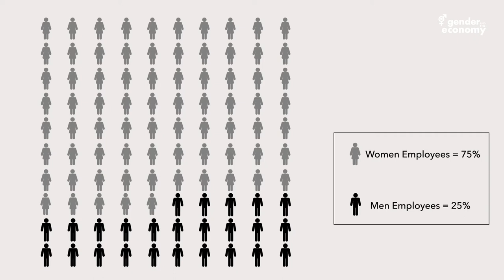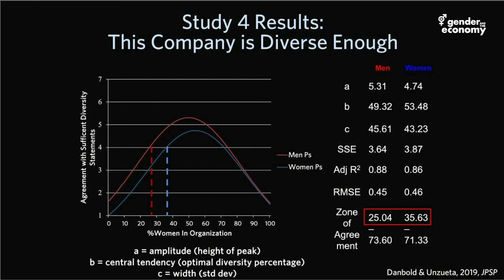Miguel M. Unzueta on defining diversity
On November 12, 2019, GATE convened research scholars to discuss the latest findings on gender and the economy. The event included a keynote address from Miguel M. Unzueta, Senior Associate Dean of MBA Programs and Professor of Management and Organizations at the UCLA Anderson School of Management, on "Defining Diversity: How Contemporary Diversity Rhetoric Might Be Undermining Equity".

In this clip, he discusses his past and current research.

Produced by: Omid Razavi